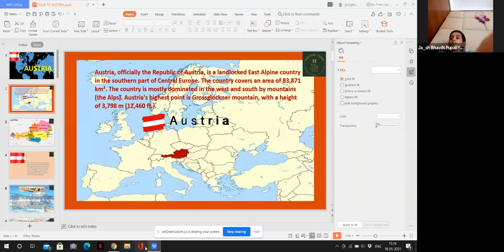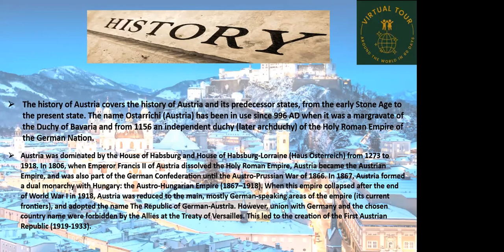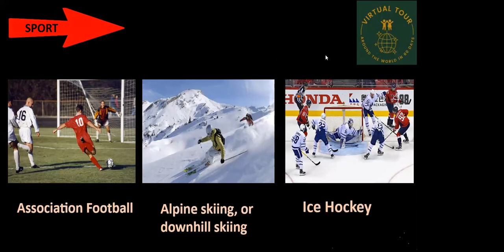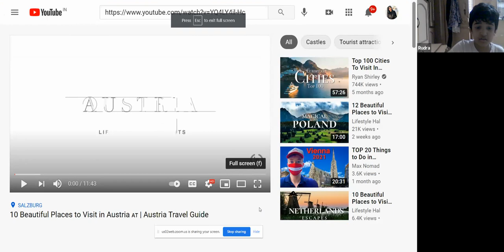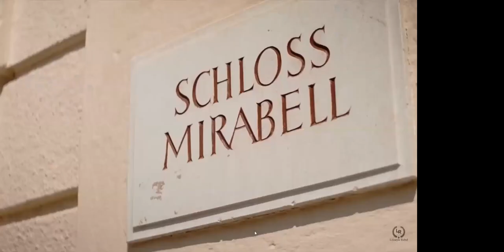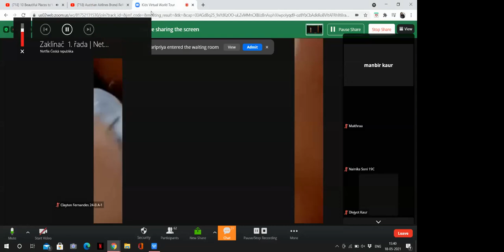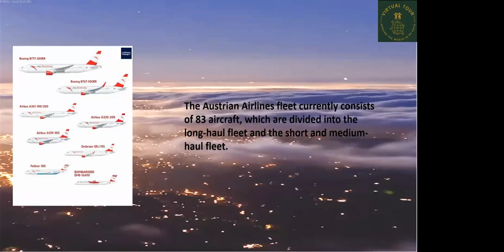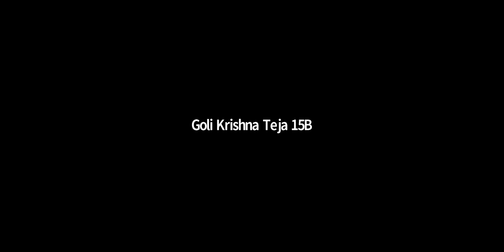Kids World Tour Day 3 Austria Speakers Manbir Kaur Aero Engineer CoSpeaker Sonal Donia Rasleen Kaur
Kids World Tour Day 003 Austria Speakers Manbir Kaur Aero Engineer CoSpeaker Sonal Sharma Guest Engager  Donia Analyser Rasleen Kaur

Dear Visitors,

Bell Icon  🛎️